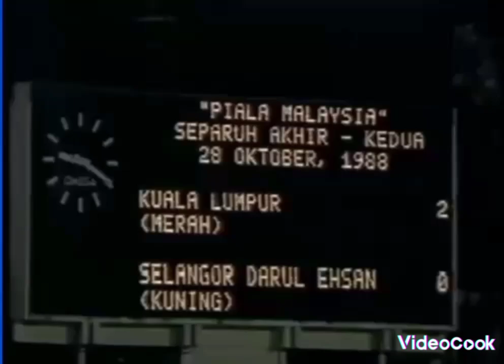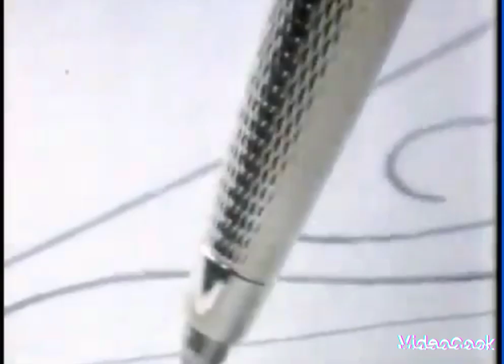Rehat Iklan RTM1 27 Okt 1988 Bahagian 2 in Mystery Effect